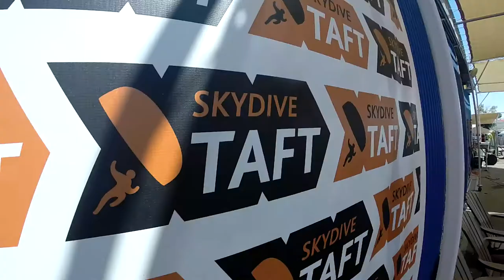Yang Wu Skydive Taft.